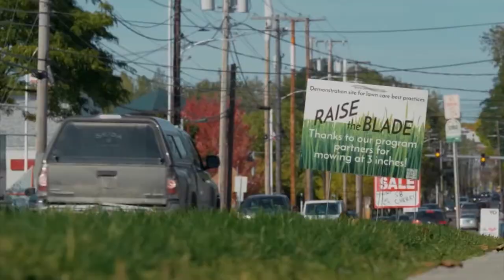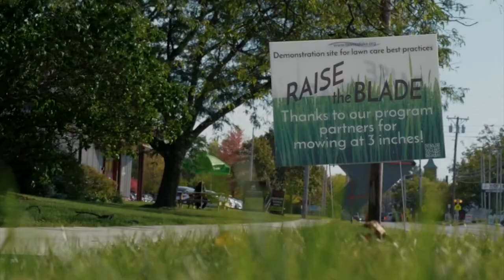05/13/22 Individual Action: How to Help Vermont's Waterways